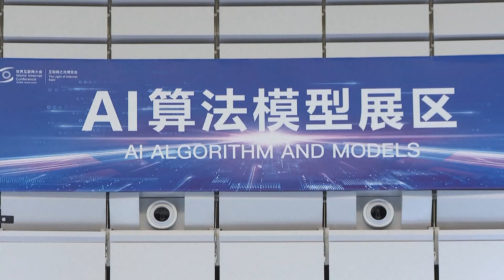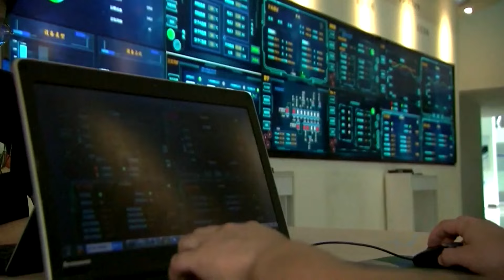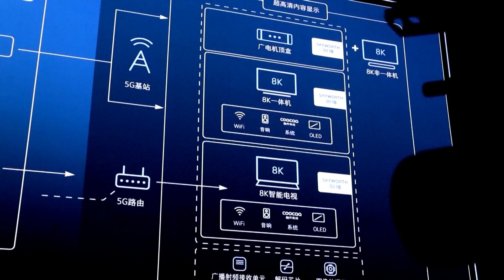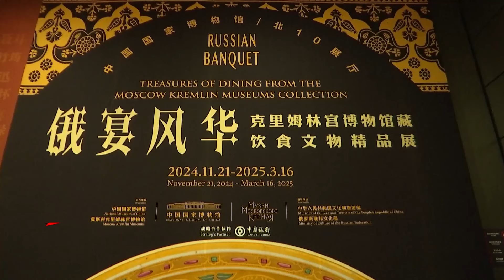Интернет будущего, связь пятого поколения, научное лидерство, «Русское застолье» в Пекине – (1325)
Смотрите информационно-публицистическую программу «Китайская панорама» на телеканале «Большая Азия» (Выпуск 1325):
- На конференции в Учжэне обсудили интернет будущего
- Китай сохранил лидерство по размеру сети 5G
- Пекин возглавил рейтинг ведущих наукоградов мира
- В китайской столице открылась выставка предметов русского застолья